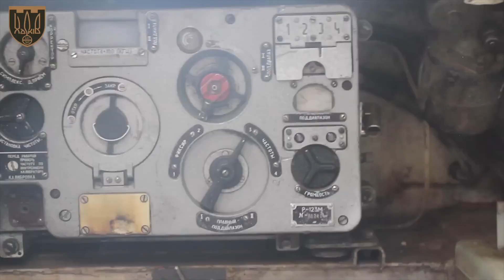Territorials tame a new Beast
"This used a regular army tractor. We modded it a bit, bumped up the caliber, so to speak…" -- the 127th Territorial Defense Brigade of Kharkiv shows off their self-made weapon they call 'The Beast'.

English translation and subtitles by the author of this channel.

If you want to help Ukraine fight against the new world evil, you can help by donating via *Come Back Alive* foundation

You have an option to choose whether you want to donate for lethal or non-lethal aid. It's up to you.

The *Come Back Alive* is the most cost-effective way to help, as the foundation is fully licensed for import-export operations, and every penny of your donation goes farther, directly to the soldiers, without being wasted on unnecessary taxes, fees and middlemen.